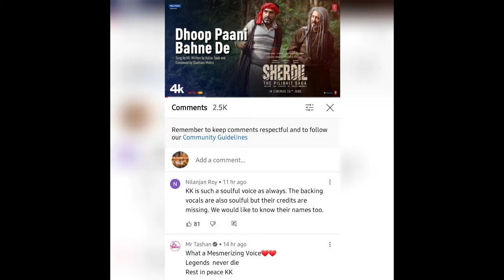KK का आखरी गाना रिलीज 😳।